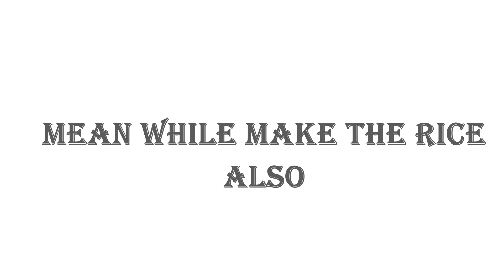SUNDAY SPECIAL RECIPE | YAKHNI MUTTON PULAO | STEP BY STEP RECIPE | KITCHEN KE ZAIKE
SUNDAY Special recipe is YAKHNI MUTTON PULAO By SAIRA
The recipe is by the experience home mother called as homechef